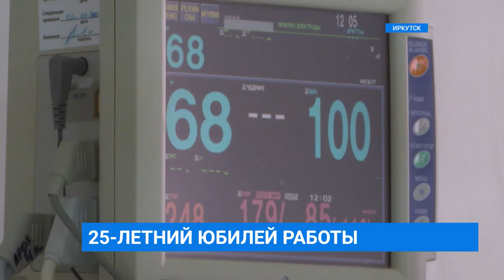25-летний юбилей работы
Эта женщина обладает массой наград и званий. Но главная ее награда - спасенные жизни людей. И сегодня в Иркутском областном онкологическом диспансере праздник.